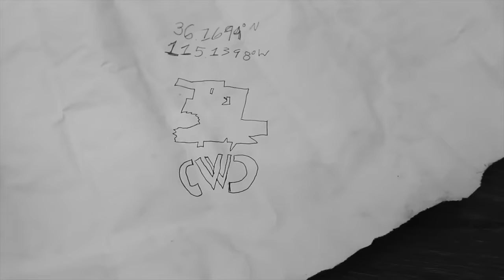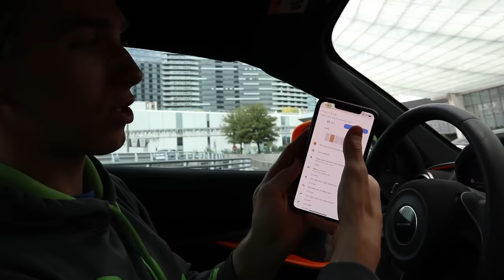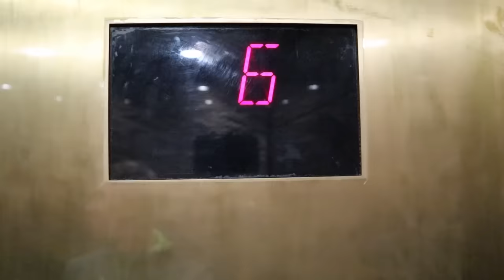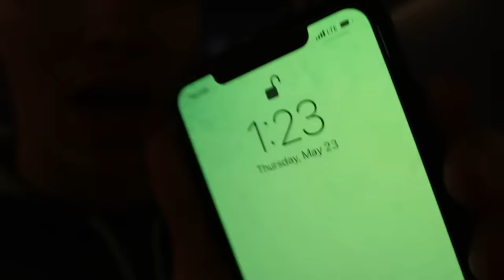SEARCHING for Chad Wild Clay at PROJECT ZORGO HEADQUARTERS!! (Control Room Message Found)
Last vlog you saw Stephen posted Top Secret Agent Arrives to Search Pond Monster Mystery Creature in Sharer Family House!! Where he found a top secret clue in a mystery treasure chest which led him to call Chad Wild Clay on his iPhone but no one picked up the FaceTime call which is why Stephen left the Sharer Family house and headed straight to Las Vegas Nevada to search for Chad Wild Clay at the Project Zorgo Headquarters where Vy Qwaint and Chad Wild Clay had been spotted before inside the PZ Control Room on the top floor. While searching for CWC Stephen found a note and on that note in the control room were coordinates for the next top secret meeting location. So Stephen Sharer hopped back into the Mclaren 720s which was like his Lamborghini Sharerghini but bright orange and super fast and he went looking for Chad to figure our who ProjectZorgo is and what is going on with all this spy gadget PZ4 Game Master stuff happening. And is Grace Sharer going to be home alone at the Sharer Family house for much longer?!

Chad Wild Clay FACE REVEAL & LIE DETECTOR TEST of HACKER GIRL REGINA PZ4 - True Spy Ninja Challenge

Mailing Address:
Stephen Sharer Youtube #633
2961 A Hunter Mill Rd
Oakton, VA 22124